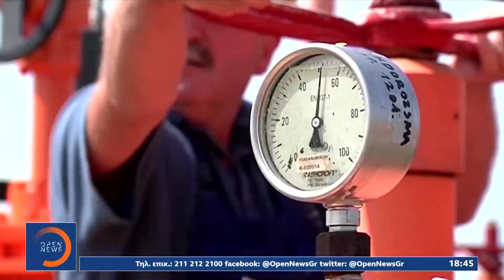Θρίλερ με την ενέργεια: Σε κατάσταση αβεβαιότητας η Ευρώπη | Κεντρικό Δελτίο Ειδήσεων 9/7/22|OPEN TV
Σε αχαρτογράφητα νερά κινείται η Ευρώπη όσον αφορά στην ενέργεια με την προγραμματισμένη διακοπή λειτουργίας του Nord Stream 1 να θέτει σε κατάσταση συναγερμού τα κράτη της Ευρωπαϊκής Ένωσης. Ο υπουργός Ενέργειας Κώστας Σκρέκας παραδέχθηκε στο OPEN πως όσο συνεχίζεται ο πόλεμος στην Ουκρανία κανείς δεν ξέρει πως θα εξελιχθούν τα ενεργειακά ζητήματα, όμως διαβεβαίωσε ότι η χώρα μας είναι προετοιμασμένη ακόμα και για το χειρότερο σενάριο.